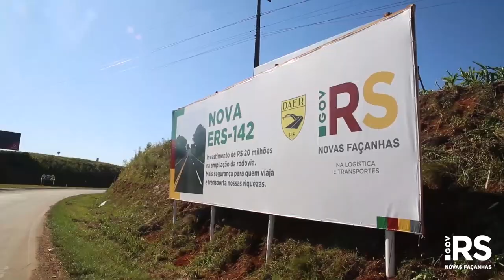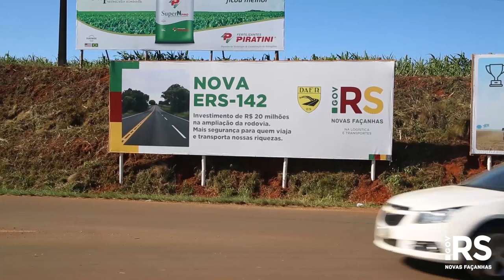Leite entrega obras da ERS-142, entre Não-Me-Toque e Carazinho